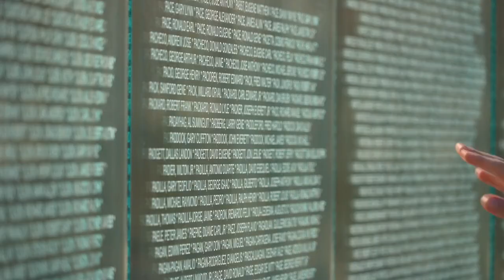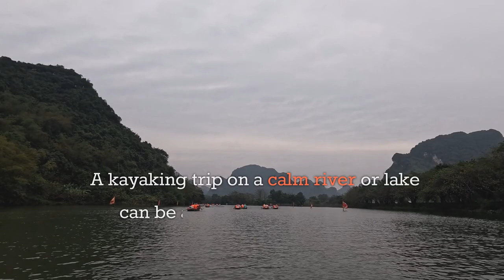Meaningful Memorial Day Outdoor Activities for Seniors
Join us on Over the Hill Yackers as we explore the best outdoor Memorial Day activities for seniors! From scenic bike rides along the Schuylkill River Trail to peaceful nature walks and reflective kayaking trips, we've got you covered. Celebrate Memorial Day with meaningful activities that honor our heroes and enjoy the great outdoors. Whether you’re planning a picnic, organizing a memorial service, or participating in community gardening, these ideas are perfect for making the most of your holiday. Watch now for inspiration and tips to have a memorable Memorial Day!"